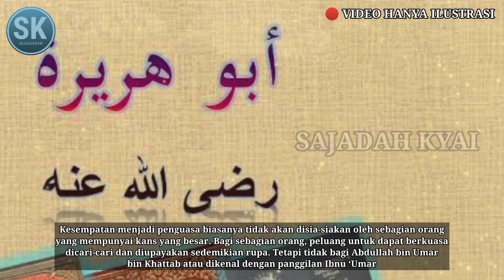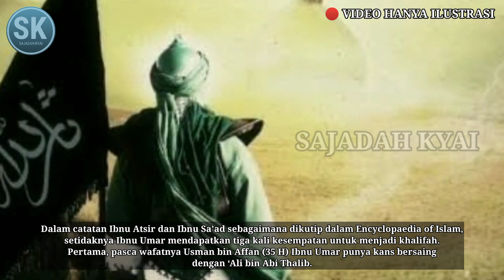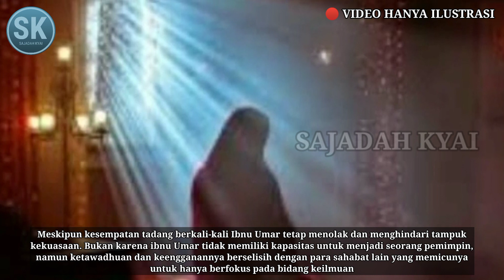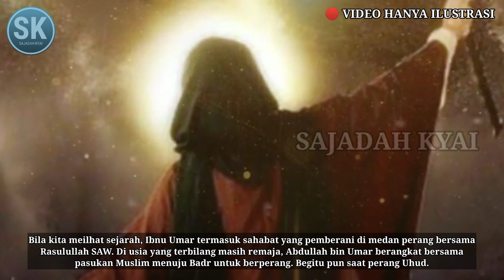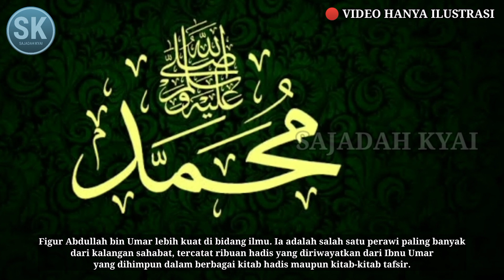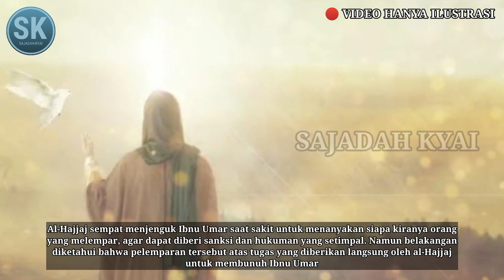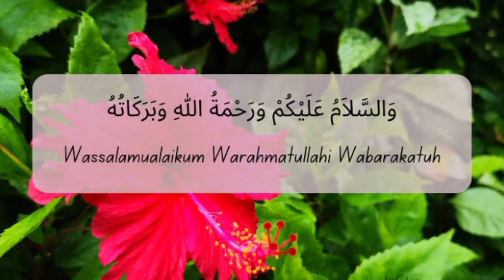ABDULLAH BIN UMAR‼️Putra KHOLIFAH Yang MENOLAK KEKUASAAN⁉️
Abdullah bin Umar Putra Khalifah yang Menolak Kekuasaan

Kesempatan menjadi penguasa biasanya tidak akan disia-siakan oleh sebagian orang yang mempunyai kans yang besar. Bagi sebagian orang, peluang untuk dapat berkuasa dicari-cari dan diupayakan sedemikian rupa. Tetapi tidak bagi Abdullah bin Umar bin Khattab atau dikenal dengan panggilan Ibnu ‘Umar. Padahal sebagai seorang putra khalifah yang amat disegani oleh umat muslim pada waktu itu, kesempatan menjadi pemimpin terbuka lebar